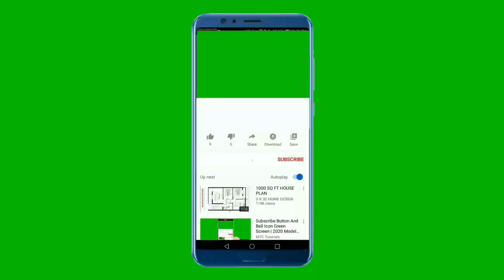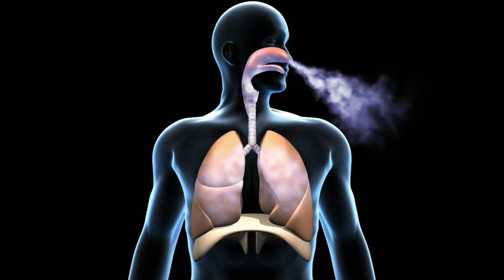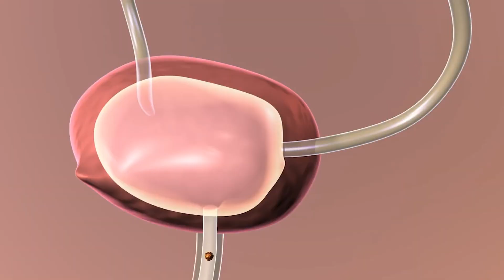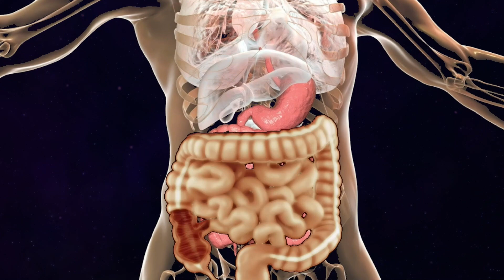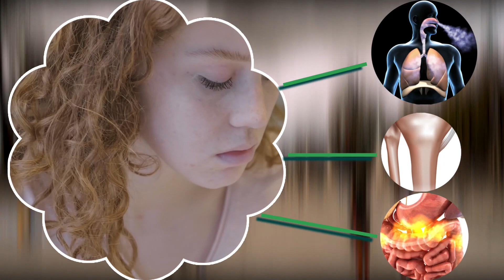सुबह बासी मुँह फ्रिज का पानी पीने से वो होगा जो सपने में नहीं सोचा, ignore मत करो नहीं तो doctor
सुबह बासी मुँह फ्रिज का पानी पीने से वो होगा जो सपने में नहीं सोचा ignore मत करो नहीं तो डॉक्टर भी कुछ नहीं कर पायेगा